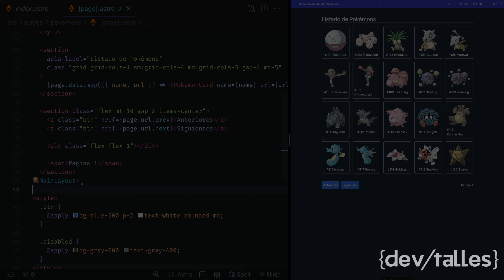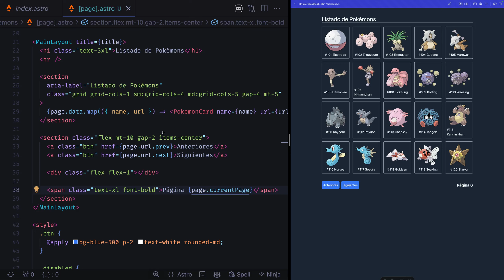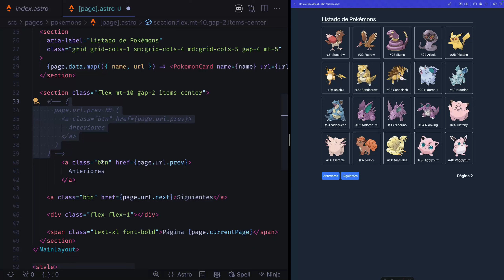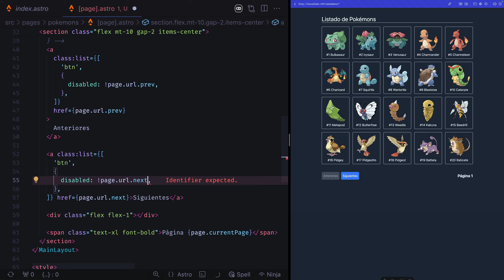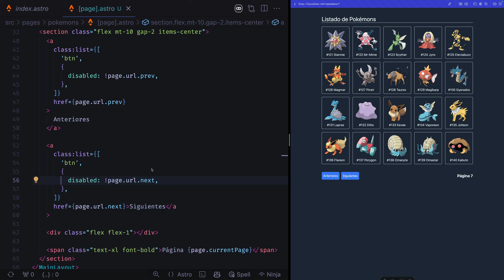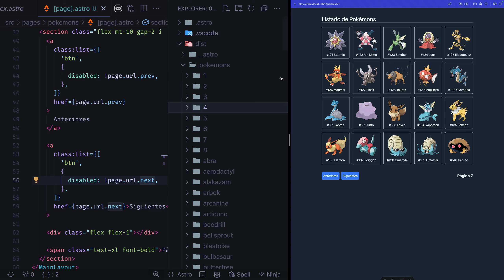[S3/L12] Astro: framework para webs orientadas a contenido - Controles de la paginación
👨‍🚀 Esta serie de videos es una pequeña parte de mi curso de Astro, donde aprendemos un genial Framework de desarrollo Web: diseñado para construir sitios rápidos y eficientes con las tecnologías que ya conoces.